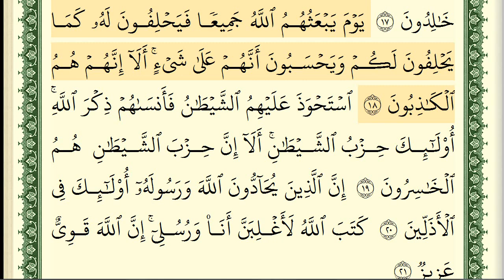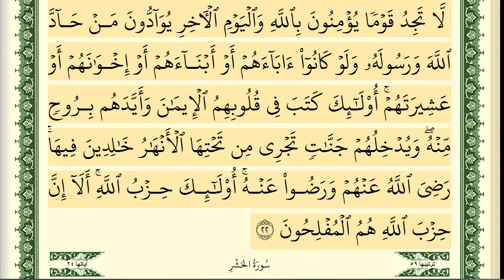🌸سورة المجادلة🌸صوت وصورة | تلاوة خاشعة تريح القلب 😴🎧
[سورة المجادلة]
مدنية، وهي اثنتان وعشرون آية.
سبب التسمية
سُميت المجادلة لبيان قصة المرأة التي جادلت النبي وهى خولة بنت ثعلبة. وتسمى أيضا " قد سمع "، " الظهار ".
عن عروة قال: قالت عائشة تبارك الذي وسع سمعه كل شيء، إني لأسمع كلام خولة بنت ثعلبة ويخفى على بعضه، وهي تشتكي زوجها إلى رسول الله وهى تقول :يا رسول الله أبلى شبابي، ونثرت له بطني، حتى إذا كبر سني، وانقطع ولدي، ظاهر منى، اللهم إني أشكو إليك. قال: فما برحت حتى نزل جبريل بهذه الآيات ( قد سمع الله قول التي تجادلك في زوجها وتشتكي إلى الله ).
وعن عروة عن عائشة قالت: الحمد لله الذي توسع لسمع الأصوات كلها، لقد جاءت المجادلة فكلمت رسول الله وأنا في جانب البيت لا أدري ما يقول فأنزل الله تعالى ( قد سمع الله قول التي تجادلك في زوجها ).
تناولت السورة أحكاما تشريعية كثيرة كأحكام الظهار والكفارة التي تجب على المُظَاهِر وحكم التناجي وآداب المجالس وتقديم الصدقة عند مناجاة الرسول ﷺ وعدم مودة أعداء الله الى غير ذلك كما تحدثت عن المنافقين وعن اليهود.